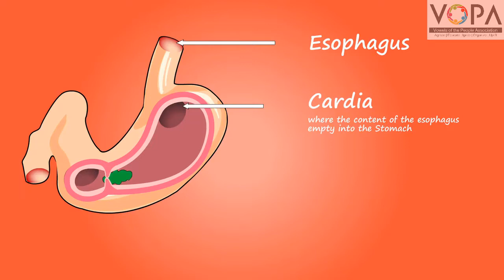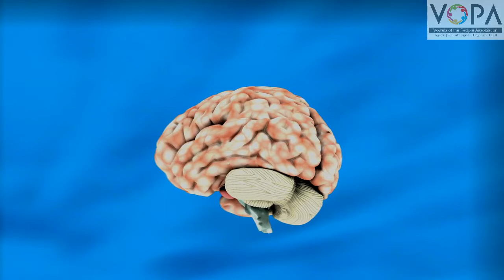9th | विज्ञान | सजीवांमधील जीवनप्रक्रिया | V1 | V-Scchool